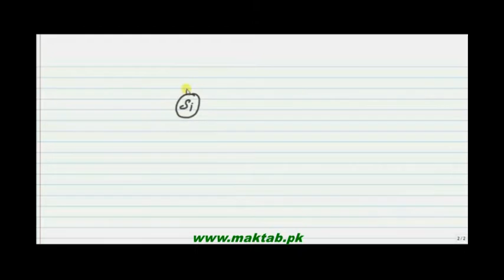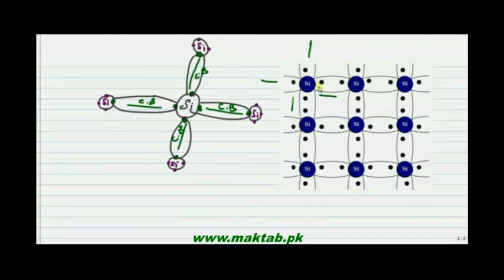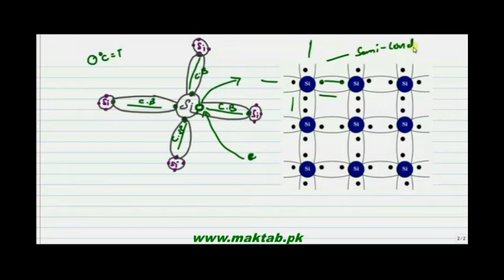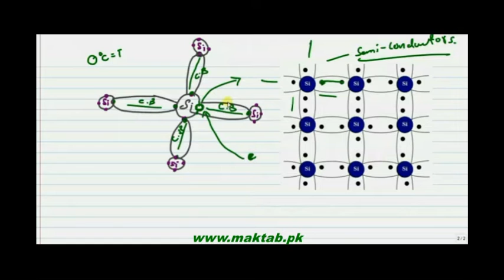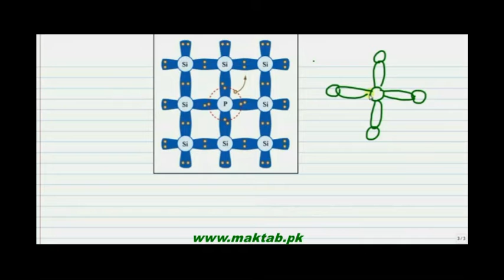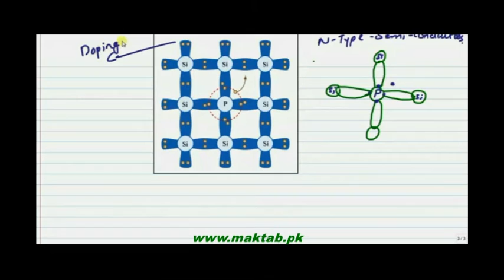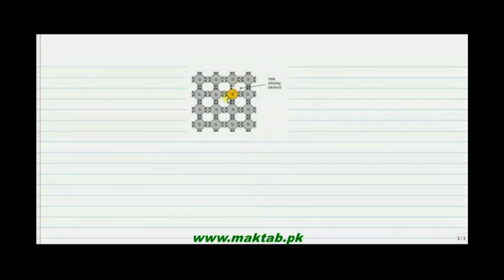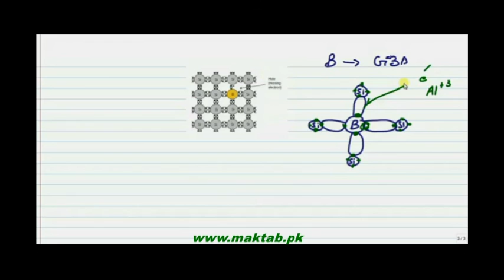FSc Physics Book2, CH 17, LEC 5: Semiconductors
This video lecture from Properties of Solids (F.Sc. 2nd year physics)  This video explains Conductors Inductor and briefly explains Semiconductors and their Intrinsic and Extrinsic nature and P-Type and N-Type semiconductors. Find more e-learning material and educational video lectures in Urdu at maktab.pk. These videos are free to use for promotional and commercial purpose by keeping the credits to Maktab.